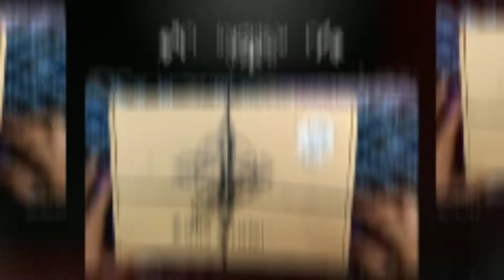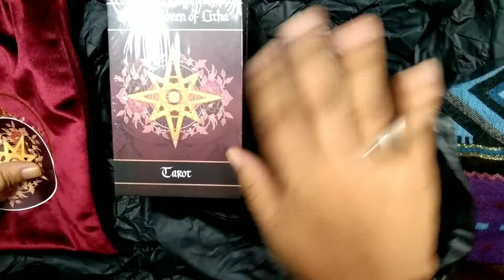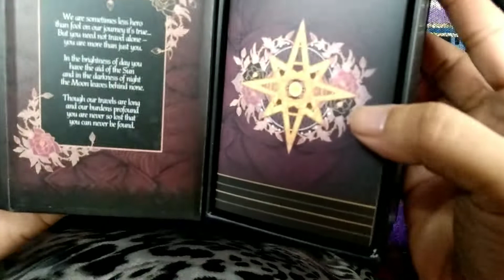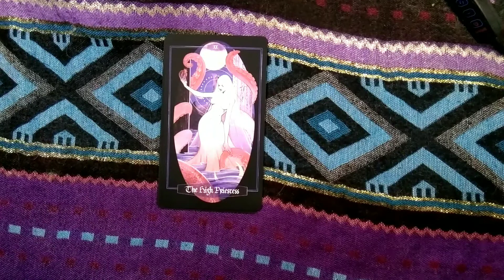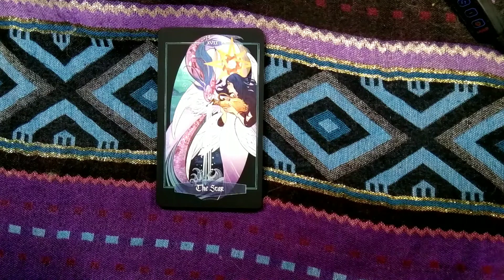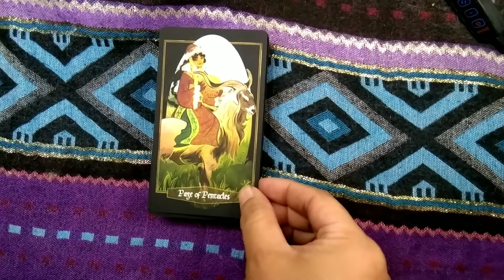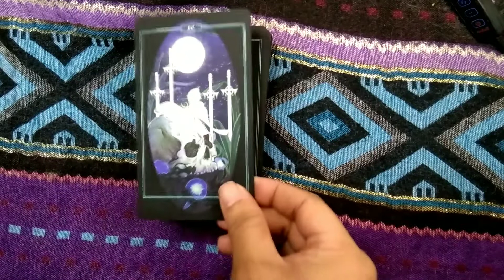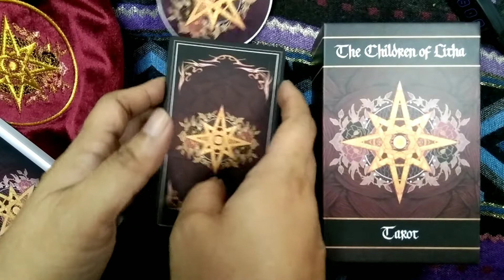The Children Of Litha Tarot (Black Edition) by Alexandria Huntington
Description

A richly illustrated tarot deck by Alexandria Huntington featuring mythological creatures and nature based symbolism. Each of these cards has been lovingly and painstakingly hand illustrated specifically for Tarot. Each card is a product of specialized mediation, manifestation, and magick.

The pshysical prowess of the Beast is matched only by the cognitive power of Man. When these two opposing forces combine they exceed the sum of their parts and create The Divine. For as long as we have been able to tell stories, this truth has been reflected in the narratives we share with each other.

The Children of Litha Tarot takes these stories and interweaves them with the ancient wisdoms of the tarot; it is where the human, the beast, and the divine meet to guide you to your truest self.

Each deck carries 78 fully illustrated cards by Alexandria Huntington and a comprehensive guide book.